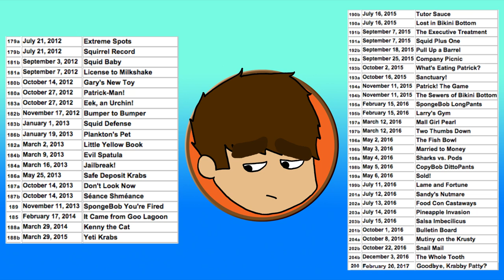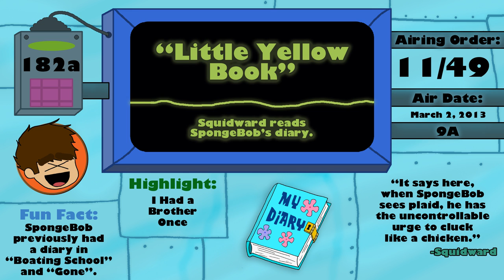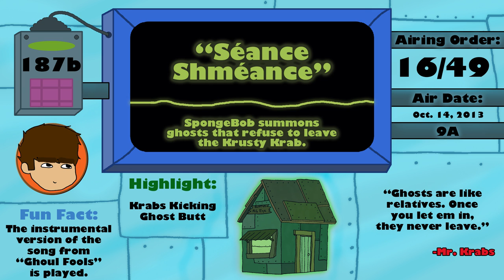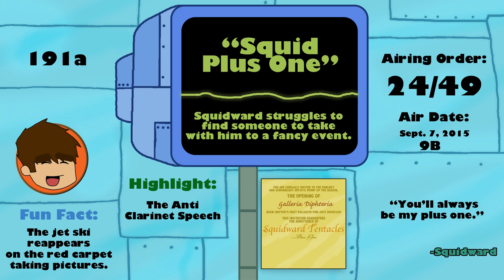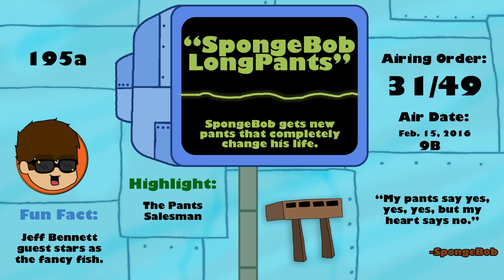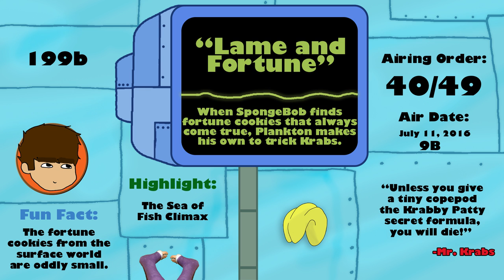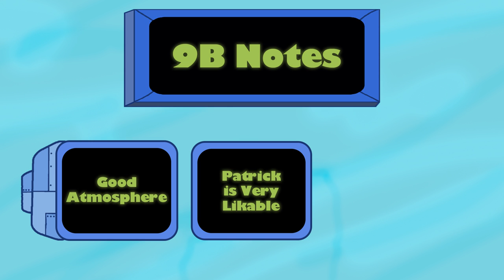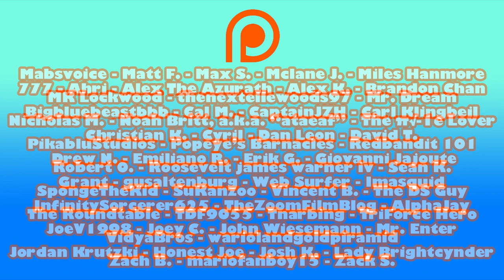Every SpongeBob Season 9 Episode Reviewed!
Welcome to yet another part of my SpongeBob project! I plan on reviewing every SpongeBob episode ever, to determine which episodes and seasons are good, and which are pure ScumBob. In this video, I review all 49 episodes in season 9, which includes giving fun facts, highlights, quotes, and a definitive answer as to whether I find it Good, Meh, or ScumBob. In addition, I give some general notes, stats, and facts. It's a CRAZY long ride, so pull up a barrel and come find out the whole tooth.

0:00 - Intro/HD Analysis
6:22 - "Extreme Spots"
9:33 - "Squirrel Record"
12:33 - "Patrick-Man!"
14:21 - "Gray's New Toy"
16:16 - "License to Milkshake"
19:22 - "Squid Baby"
22:45 - "Little Yellow Book"
27:34 - "Bumper to Bumper"
30:38 - "Eek, an Urchin!"
32:40 - "Squid Defense"
35:15 - "Jailbreak!"
36:51 - "Evil Spatula"
39:04 - "It Came from Goo Lagoon"
41:48 - "Safe Deposit Krabs"
45:12 - "Plankton's Pet"
48:30 - "Don't Look Now"
51:08 - "Séance Shméance"
52:48 - "Kenny the Cat"
56:29 - "Yeti Krabs"
58:49 - "SpongeBob You're Fired"
1:07:32 - Season 9A Statistics and Rating
1:09:02 - HD Theme Song Thoughts
1:10:52 - "Lost in Bikini Bottom"
1:13:04 - "Tutor Sauce"
1:15:25 - "Squid Plus One"
1:18:27 - "The Executive Treatment"
1:21:43 - "Company Picnic"
1:26:47 - "Pull Up a Barrel"
1:29:58 - "Sanctuary!"
1:31:54 - "What's Eating Patrick?"
1:35:42 - "Patrick! The Game"
1:37:41 - "The Sewers of Bikini Bottom
1:39:53 - "SpongeBob LongPants"
1:43:17 - "Larry's Gym"
1:45:46 - "The Fish Bowl"
1:47:40 - "Married to Money"
1:51:03 - "Mall Girl Pearl"
1:54:22 - "Two Thumbs Down"
1:55:52 - "Sharks vs. Pods"
1:58:21 - "CopyBob DittoPants"
2:00:02 - "Sold!"
2:01:36 - "Lame and Fortune"
2:05:00 - "Goodbye, Krabby Patty?"
2:10:45 - "Sandy's Nutmare"
2:13:48 - "Bulletin Board"
2:17:13 - "Food Con Castaways"
2:20:03 - "Snail Mail"
2:22:11 - "Pineapple Invasion"
2:24:41 - "Salsa Imbecilicus"
2:28:02 - "Mutiny on the Krusty"
2:31:51 - "The Whole Tooth"
2:33:52 - Season 9B Notes
2:35:25 - Season 9B Statistics and Rating
2:36:42 - Season 9 Statistics and Rating
2:37:16 - Season 9 Notes
2:39:48 - Thoughts on Plankton Episodes
2:40:33 - Season 9 Bottom 5
2:51:04 - Season 9 Top 5
2:55:47 - Outro & Credits
2:57:22 - That Ending

Thanks to "King" for the timestamps.

All art is made by Erin and myself.